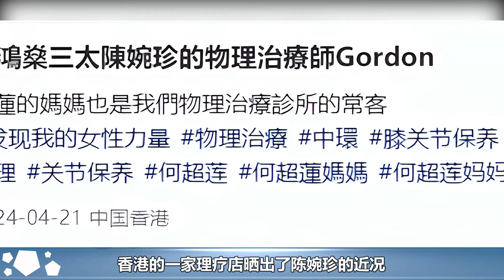71歲陳婉珍近況曝光，何超蓮伴其身旁做理療，身著上萬衛衣很減齡#陳婉珍#何超蓮#何鴻燊家族#華星娛樂快報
71歲陳婉珍近況曝光，何超蓮伴其身旁做理療，身著上萬衛衣很減齡